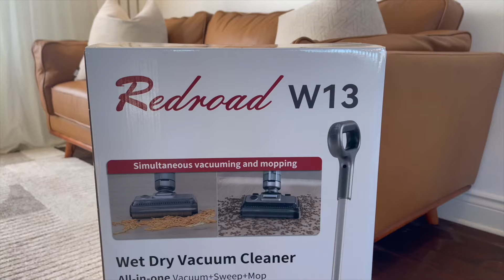🌸 DU NOUVEAU DANS MA MAISON 🌸 ORGANISATION POUR NOS INVITÉS | IDÉES DECORATION MAISON REDROAD W13 🌸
🌸 NOUVELLE DÉCORATION 🌸 ORGANISATION POUR NOS INVITÉS | IDÉES DECORATION MAISON REDROAD W13 🌸

Coucou tout le monde, j’espère que vous allez bien! Je vous reviens avec une nouvelle vidéo. Je vais emménager la chambre d'amis. J'espère que ça vous plaira!

Code rabais: Arlene10
Du 26 Juillet 2024 au 31 octobre 2024

VISITER MA BOUTIQUE AMAZON CANADA

VISITER MA BOUTIQUE AMAZON FRANCE

Active la petite cloche 🔔 afin de ne pas louper aucune de mes nouvelles vidéos.
Bisous 💕

✨Pour les nouvelles, bienvenue sur ma chaine. Je me présente, je m’appelle Arlène, je suis maman de 4 beaux enfants. Un garçon qui s'appelle Levi, une fille qui s’appelle Victoria-Rose, mon petit garçon Rajah et ma petite dernière Briana-Lynn. J’ai ouvert cette chaîne YouTube afin de partager ma vie de maman, mes astuces d’organisation, de rangement, ma passion pour la décoration mais aussi quelques recettes. J’espère que mes contenus vous plaira.